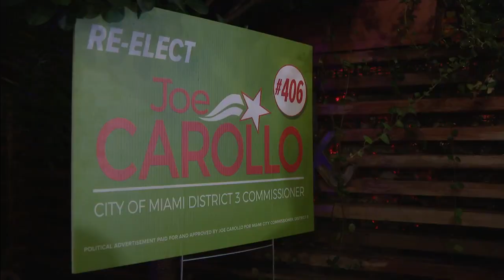Miami politics: Mayor and Carollo reelected; Christine King newly elected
Miami voters reelected Mayor Francis Suarez and Commissioner Joe Carollo. They also elected Christine King as the new commissioner representing the city's District 5.